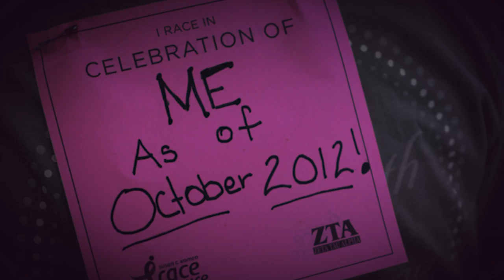Austin Survivors...Pay it Forward!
Trish Trujillo is calling on her survivor sisters to "pay it forward" and give to those in our community battling breast cancer who need support to beat this disease.

--Attributions--
This video was produced for in part with works used under Creative Commons licenses.  Susan G. Komen Austin is an independent 501c3 non-profit organization.  Below are the attributions to  some of the images used in this piece.

Original Photos courtesy of:
Susan G Komen® Austin

Attribution - NonCommercial - Share Alike 2.0 Generic

Attribution 2.0

Attribution - No Derivatives 2.0 Generic